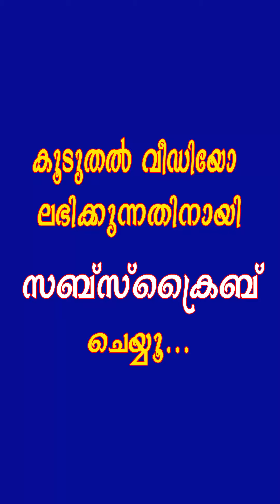ഈ ചേച്ചികുട്ടിയും അനിയത്തികുട്ടിയും പൊളി ആണട്ടോ 😍 കിടുകാച്ചി അഭിനയം 😍 Tik Tok Malayalam Videos | Moj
About Tik Kik app:
About Vigo Video app:
About Roposo app:
About Moj App:
Moj is India’s own short video app - a new stage to show your flaming talent to the world out there. People from all over the world gather on Moj app to meet interesting people and watch interesting short videos. Get a chance to meet tens of millions of talented artists from around the world on Moj app, but also get to make friends with young people from your city or near you!